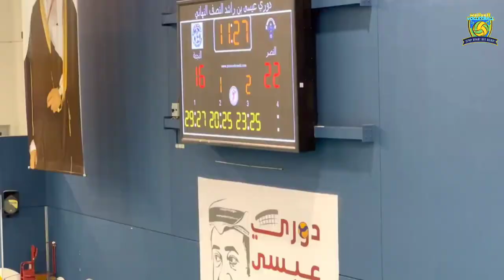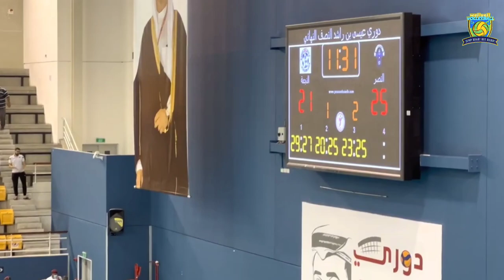Bahrain volleyball match - සුපිරි අවසානයක නරඹන්න // weliseli SL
This is match